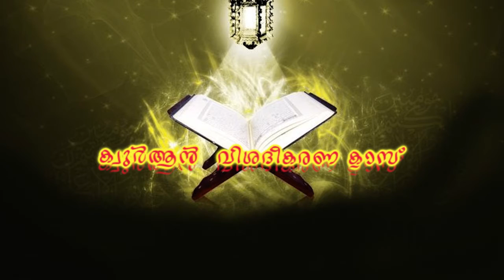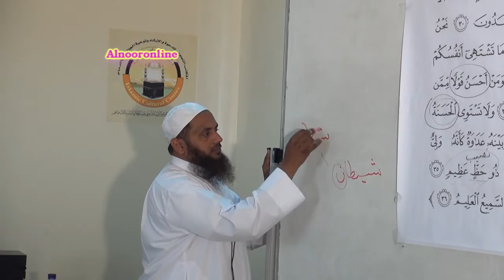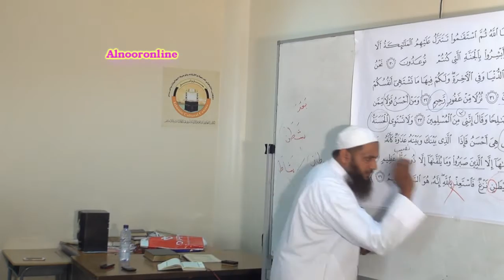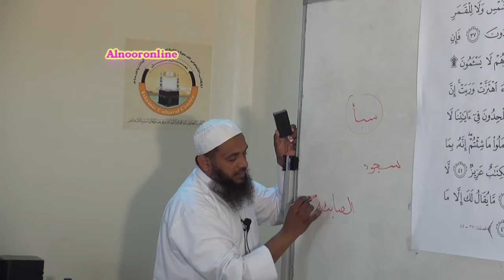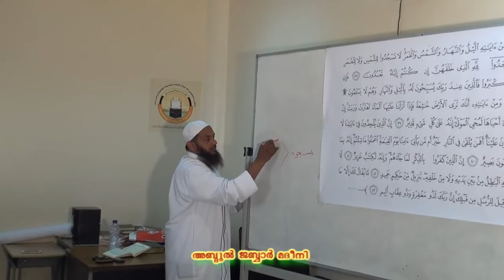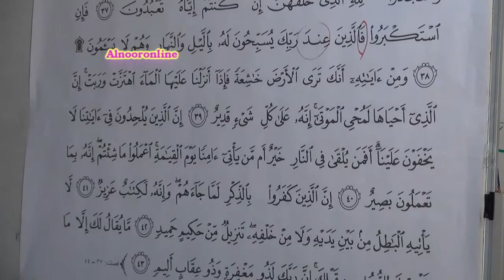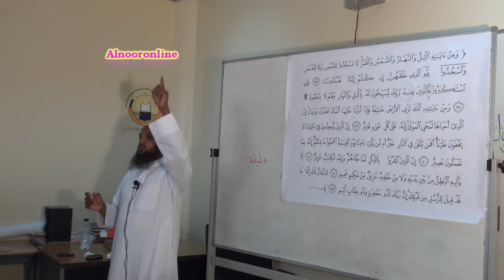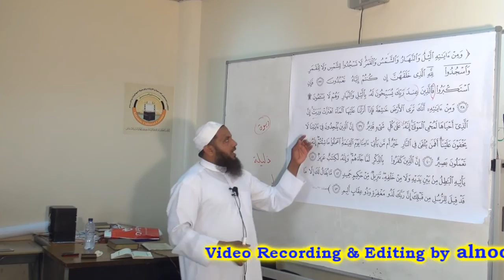സൂറത്തുല്‍ ഫുസ്വിലത്ത് {Part 8},അവതരണം : അബ്ദുൽ ജബ്ബാർ മദീനി , ദമ്മാം .ഐ .സി .സി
സൂറത്തുല്‍ ഫുസ്വിലത്ത് {Part 8}. ഖുര്ആന് വിശദീകരണ ക്ലാസ് ബഹുമാനപ്പെട്ട പണ്ഡിതന് അബ്ദുല് ജബ്ബാര് മദീനി ഇസ്ലാമിക് കള്ച്ചറല് സെന്റെര് ദമ്മാമില് നിന്നും വളരെ ലളിതമായി വിശദീകരിക്കുന്നു .ഇതില് ഉള്ള എല്ലാ ക്ലാസ്സുകളും കഴിയുന്നത്ര എല്ലാവരിലേക്കും എത്തിക്കാന് ശ്രമിക്കുക അള്ളാഹു അനുഗ്രഹിക്കട്ടെ ആമീന്